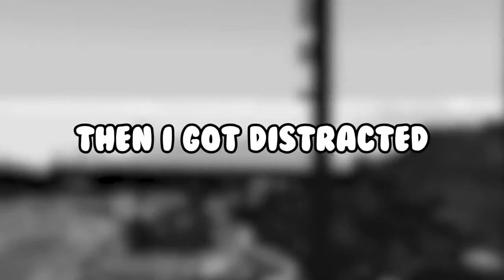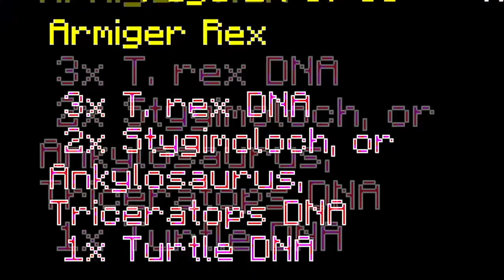Minecraft Jurassic World GamePlay| Minecraft Game 2021